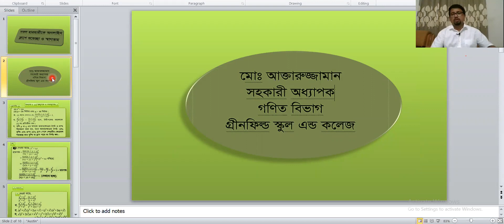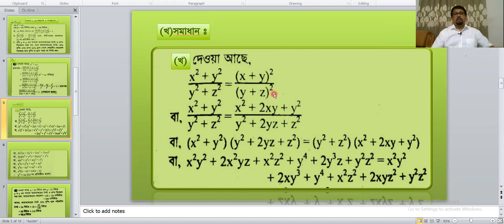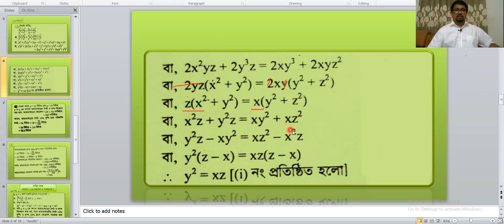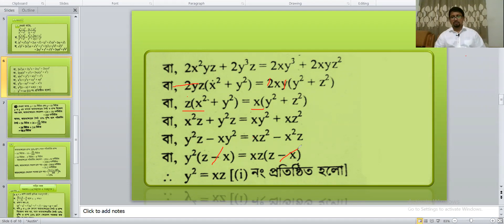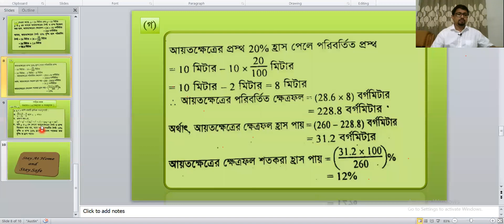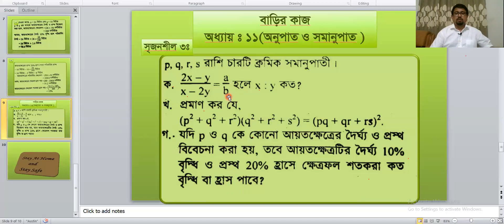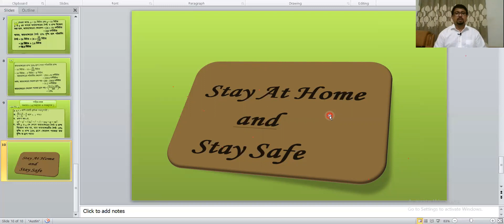Mathematics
Chapter : 11 ( Ratio & Proportion ),   Lecture - 6